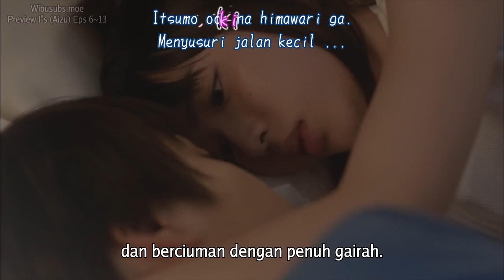Preview Aizu Episode 6 s/d 13 Subtitle Indonesia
Sinopsis:  Bercerita tentang Seto Ichitaka siswa SMA yang biasa-biasa saja dan pemalu. Dia menyukai perempuan bernama Iori, yang paling populer di sekolahnya. Dia tidak tahu apa yang harus dilakukan supaya dekat dengan Iori, tetapi berkat suatu keajaiban, akhirnya dia bisa dekat dengan Iori. Namun ternyata kenyataan tidak berjalan semulus itu, karena setelahnya, ada kesalahpahaman yang menimpa mereka.

Pemain:
Okayama Amane sebagai Seto Ichitaka
Shiraishi Sei sebagai Yoshizuki Iori
Shibata Kyoka sebagai Akiba Itsuki
Hagiwara Minori sebagai Isozaki Izumi
Adachi Yumi sebagai Furukawa Rie
Ijima Ku sebagai Teratani Yasumasa

Jangan lupa Subscribenya :D